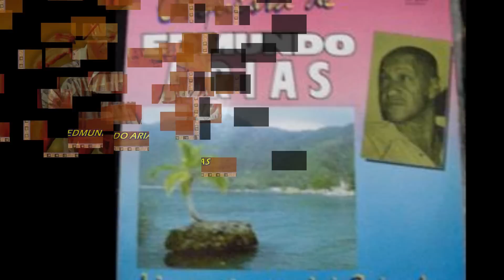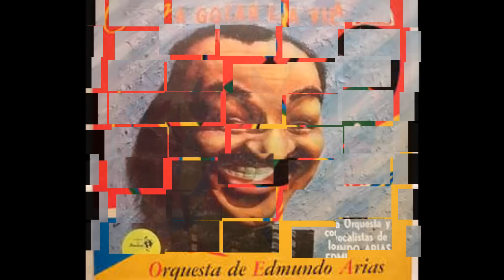INÉS. EDMUNDO ARIAS Y SU ORQUESTA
EDMUNDO ARIAS : nombre que debe ser pronunciado con respeto y admiración pues ha sido de lo más grande que ha dado nuestra patria en la parte artística y humana. Compuso más de dos mil  canciones entre las que se cuentan sus fabulosas gaitas como esta que les presento a continuación: INÉS.